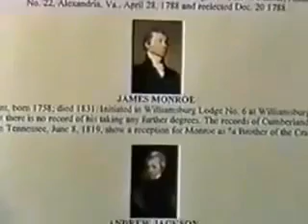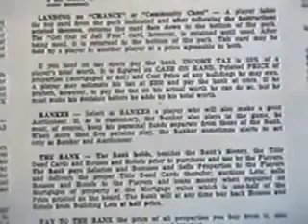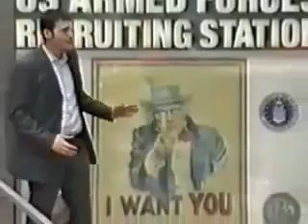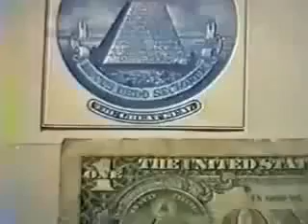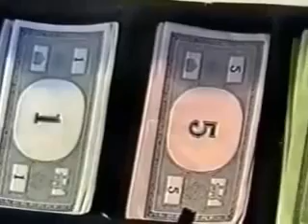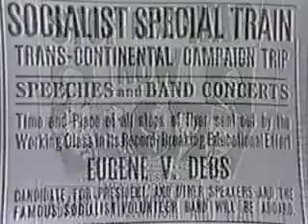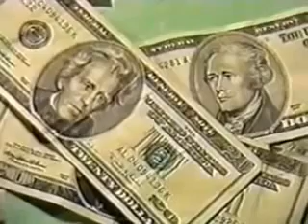Ring_of_Power-17-30.mp4